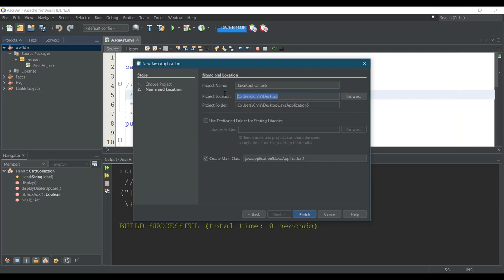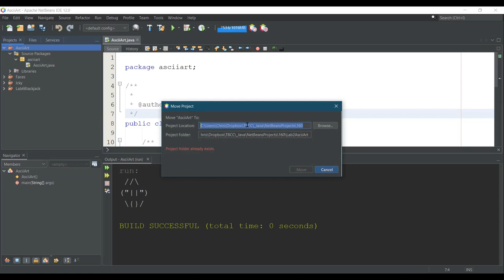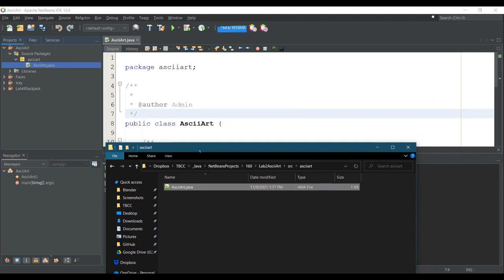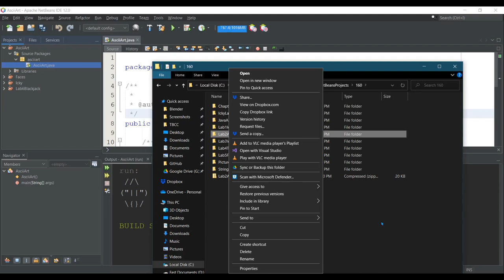CS160 How To Zip A Netbeans Project Folder To Submit A Lab